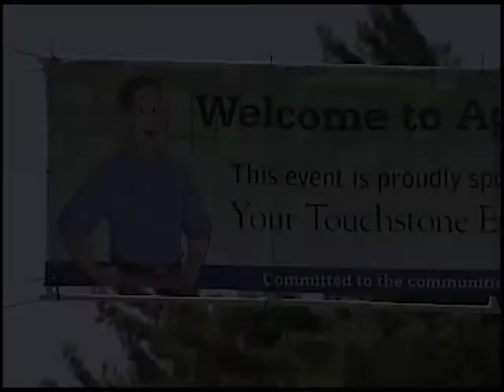Ag Appreciation Day 2013 - Sioux Empire Fair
August 7, 2013 - The annual Ag Appreciation Day was held at the Sioux Empire Fair.  Several co-ops in southeast South Dakota took park including Central Electric, Clay-Union Electric, Sioux Valley Energy, Southeastern Electric, Union County Electric and East River Electric.